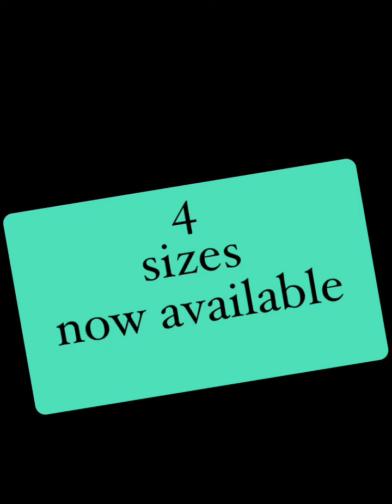What size Cookies do you need?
Our cookie scoops are made with a variety of quality heavy duty stainless steel. There are 4 different sizes, ranging from small to
x-large so you can create the perfect scooping experience for your cookies.